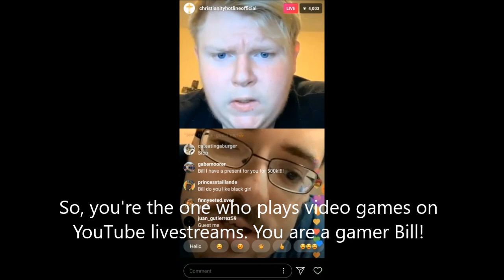Bill Jensen vs Ricky Berwick: Video Games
Taken from Instagram stream on October 18, 2019.